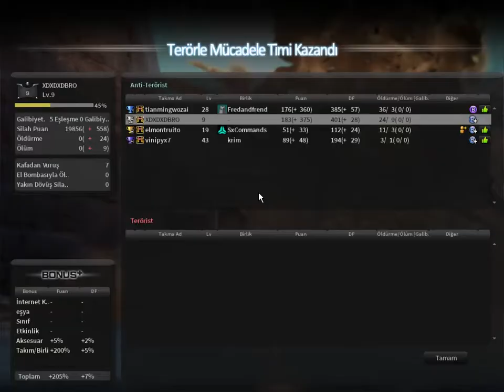Counter Strike Nexon Studio DEATMHATCH